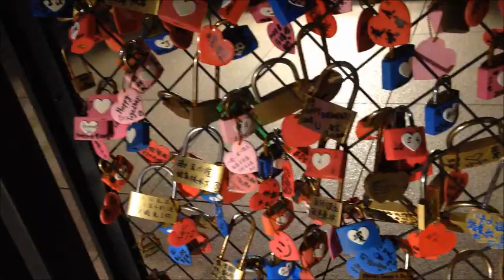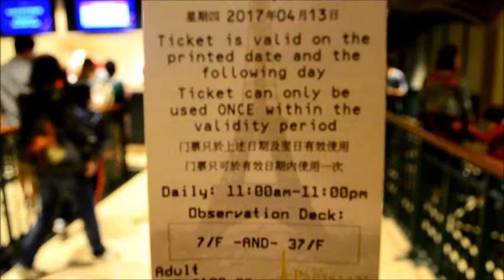THE PARISIAN - COTAI MACAU VLOG